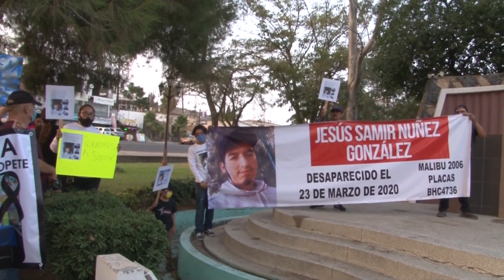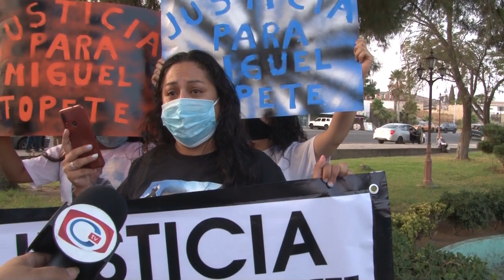Marchan por homicidios y desaparecidos en Tecate